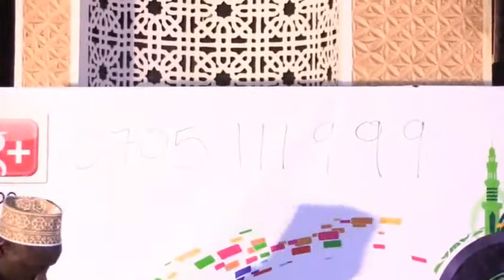OBUBAKA BWA SHK BBOSA